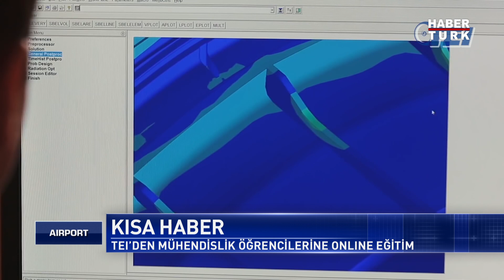Airbus'ın kurumsal jetinde imalat başladı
Türkiye ve dünyadan en güncel havacılık haberleri Airport'ta...